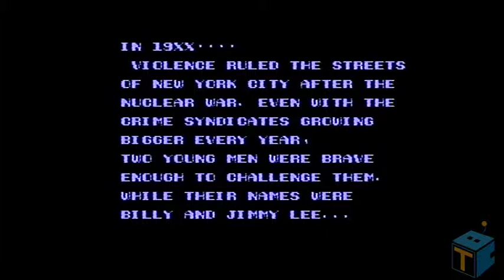Double Dragon 2: The Revenge Let's Play- Retro Replay- The Bot Co.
Mike and Reshan sit down for the ultimate couch co-op game: Double Dragon 2: The Revenge. Prepare for asses to be kicked!

Double Dragon II: The Revenge  is a side-scrolling beat 'em up produced by Technōs Japan released for the Nintendo Entertainment System (NES) in 1989